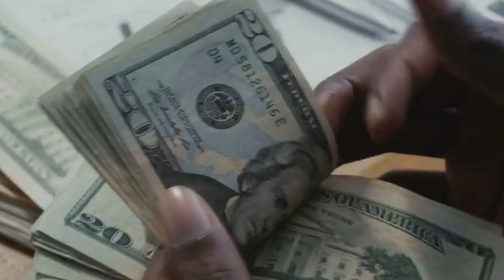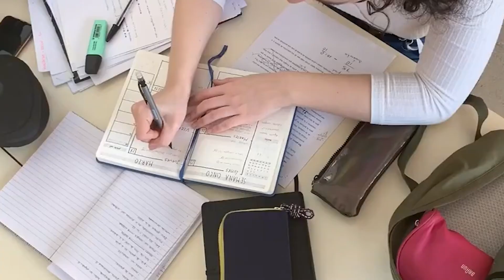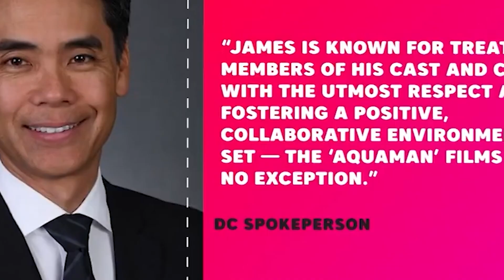Aquaman 2 Flooded With Drama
Joseph Jason Namakaeha Momoa ( born August 1, 1979[1]) is an American actor. He made his acting debut as Jason Ioane on the syndicated action drama series Baywatch: Hawaii (1999–2001), which was followed by portrayals of Ronon Dex on the Syfy science fiction series Stargate Atlantis (2005–2009), and Khal Drogo in the first two seasons of the HBO fantasy drama series Game of Thrones (2011–2012). He went on to play the lead roles in the Discovery Channel historical drama series Frontier (2016–2018) and the Apple TV+ science fiction series See (2019–2022).